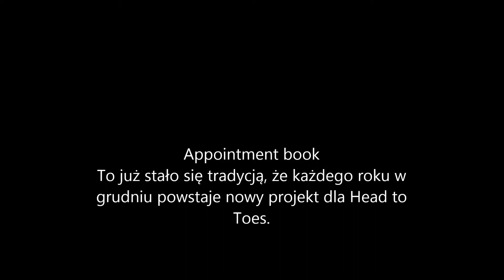Appointment book - mixedmedia project.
Hej.
Ledwo udało mi się sklecić ten filmik, ponieważ nie nagrywałam tego projektu.
Pozdrawiam.
Karola

xxx